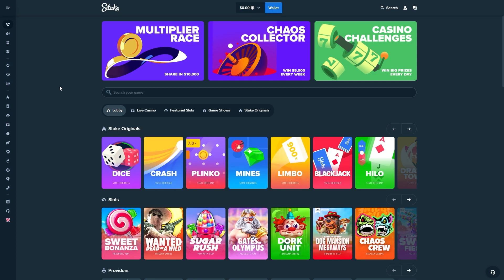WE HIT HEARTS ON ALL IN SWEET BONANZA BONUS BUY! (SENSATIONAL)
Today us four go to the Slot Sweet Bonanza & buy some bonus buys...